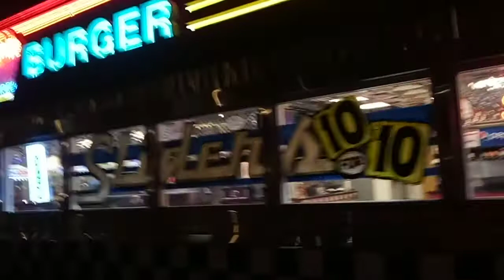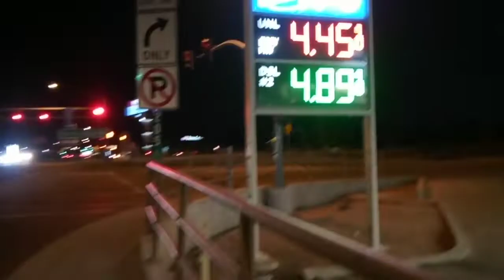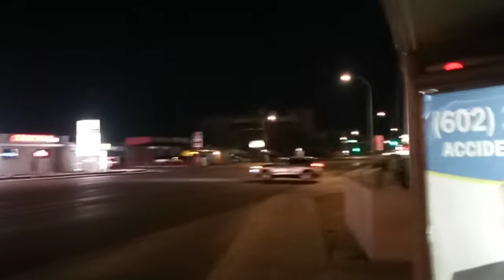Dan Dan Vlog #529.1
It has been suggested I simply buy another car, as the motor on my Saturn is blown and needs completely replaced. Understand that the motor has already been purchased for it, and I need money for the labor to have it put in. Also, for what it’s worth, I absolutely love my Saturn.